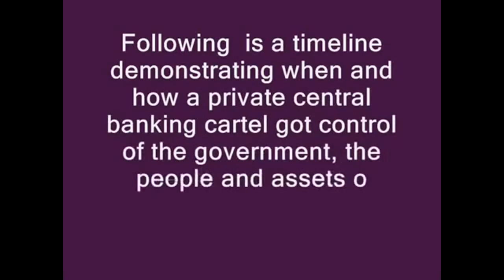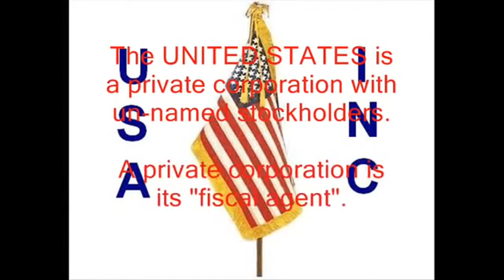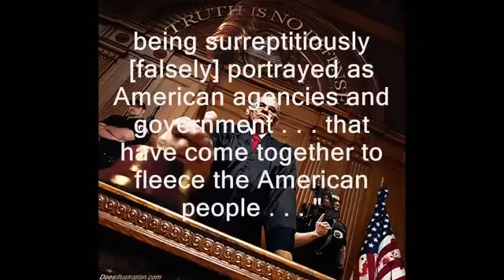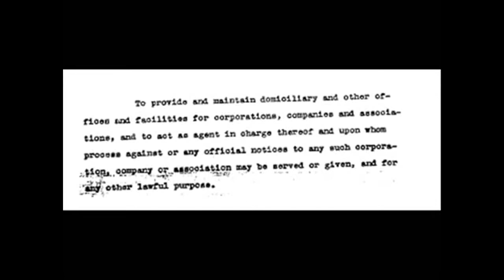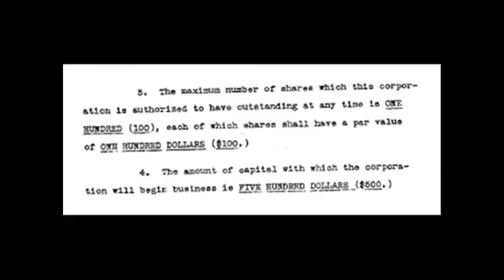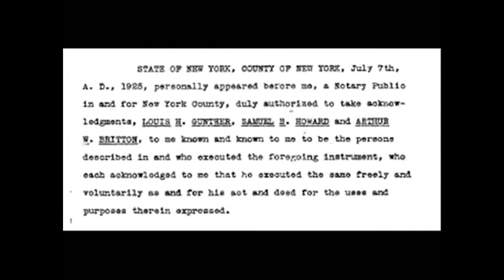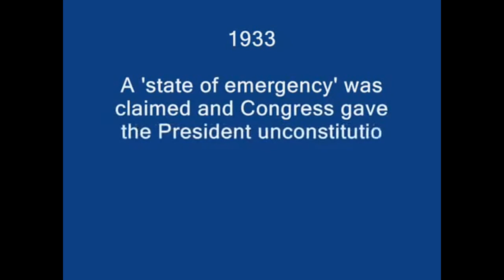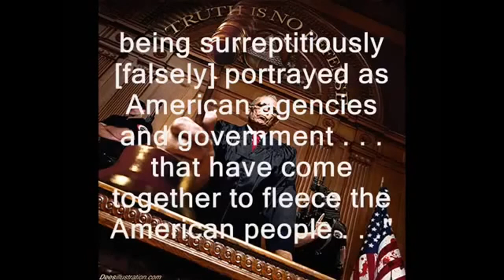Hidden Secrets of America's Elite